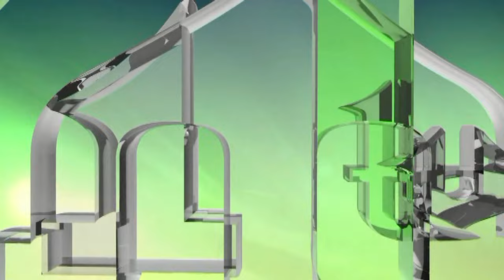RAMAZANSKI TOP U ZENICI PUCNJEM NAJAVIO POČETAK RAMAZANA 2024/1445 GODINE